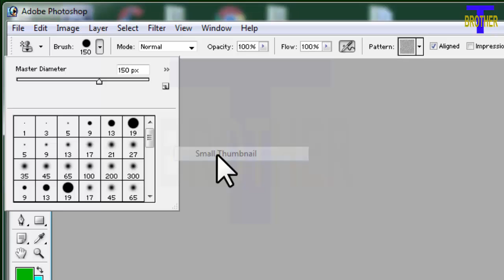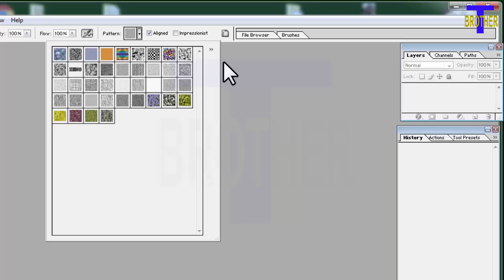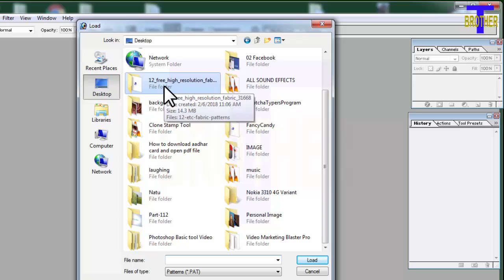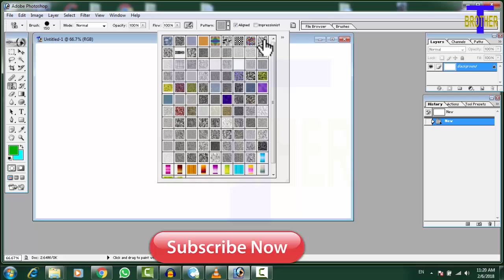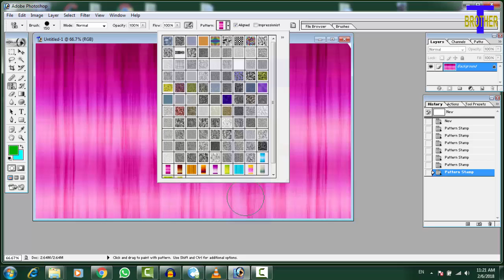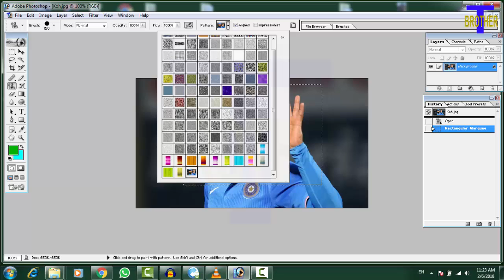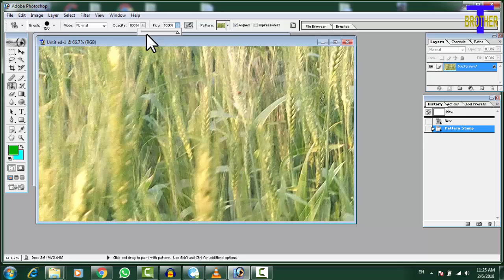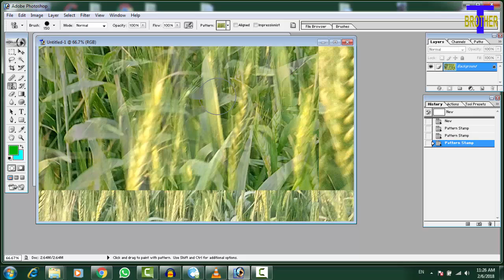Adobe Photoshop Tutorial No. #12:Pattern Stamp Tool | How To Use Pattern Stamp Tool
Patter stamp tool is the best tool in photoshop.How to use pattern stamp tool in photoshop? this is the main factor for photoshop.But the use of pattern stamp tool is very simple when you see this video, you can easily use the pattern stamp tool in photoshop.To select pattern stamp tool in keyboard is s.When you selected S in the keyboard, pattern stamp tool is selected or go to the tool bar of photoshop and select pattern stamp tool very easily.This video becomes helpful for using pattern stamp tool in photoshop.